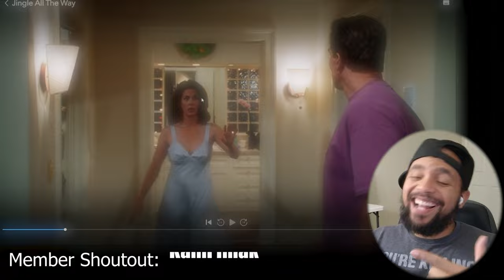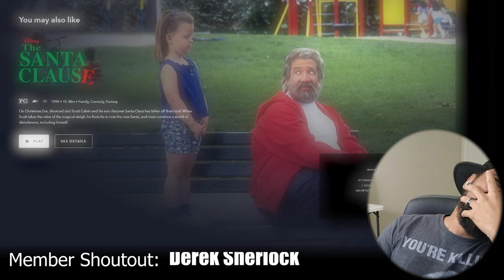Jingle All The Way Movie Reaction - Reliving my childhood lmao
Man this was funny checking this out as an adult!